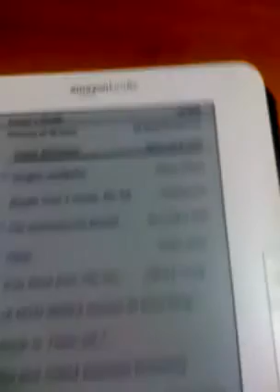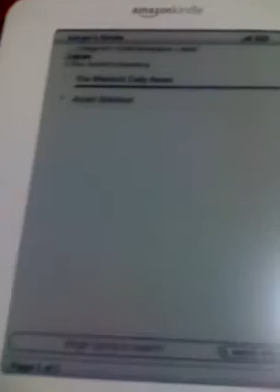Asahi Simbun is available at Kindle Store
Kindle Store で Asahi Shimbun が購入できるようになっています。英語のニュースです。